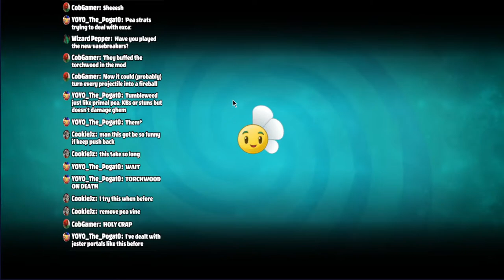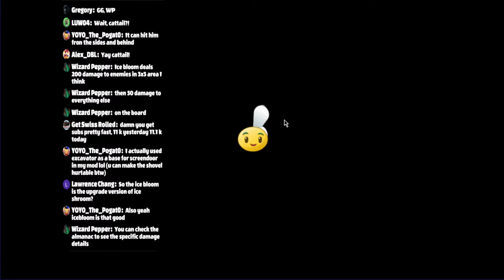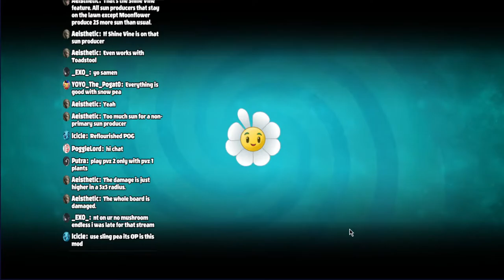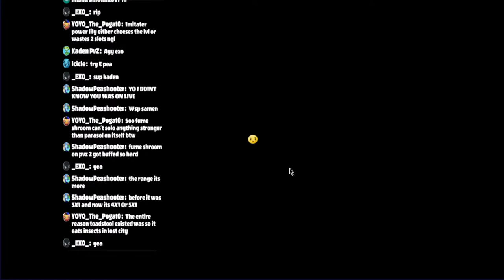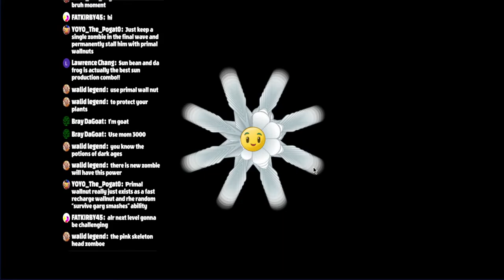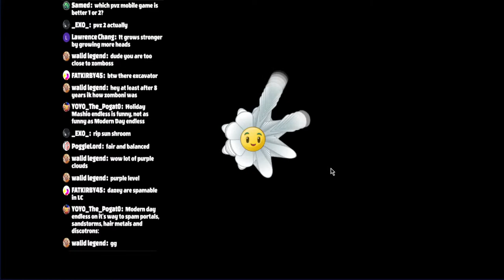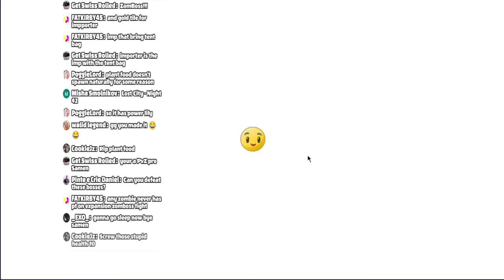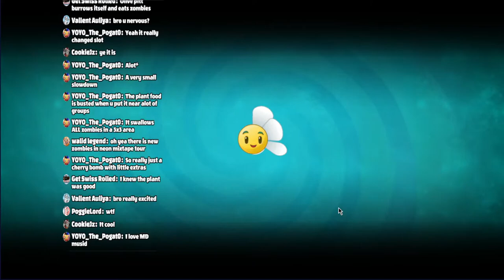New Gondola Zomboss